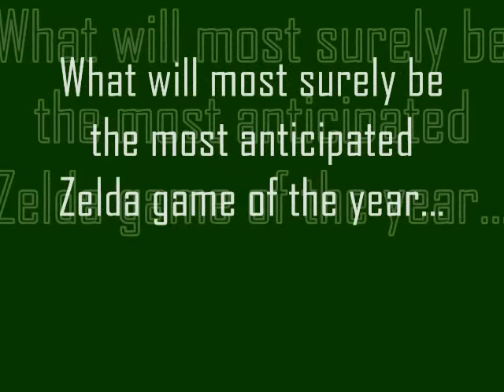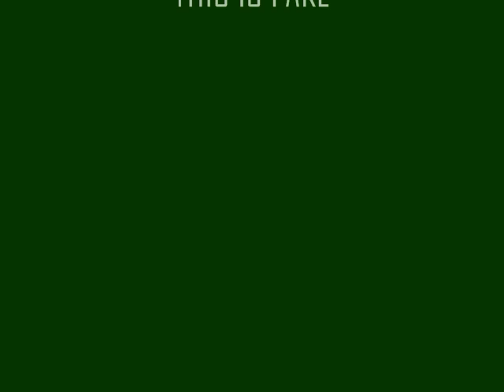Zelda Title For Sony's Playstation 3!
In desperation to create larger sales, Sony Corporation buys out the Zelda title from Nintendo.

this is (obviously) fake.

I did make this myself, and I did edit the Twilight princess cover myself.

Thanks for all the one star ratings everyone!

I do find it quite humorous though that both groups of fan kids found two separate ways to take offense at my video.

For the Nintendo fan children: I am in no way suggesting that Nintendo would give Sony the rights to one of its flagship games.

To all the Sony fan children: I am not saying that Zelda is better than GTA (even if it might be) or that Nintendo is better than Sony and somehow Sony needs Zelda.

It is simply and purely a joke. =]